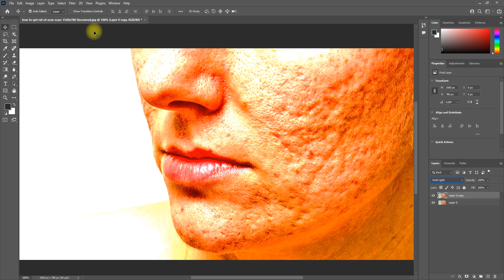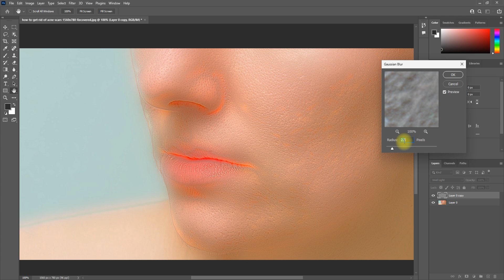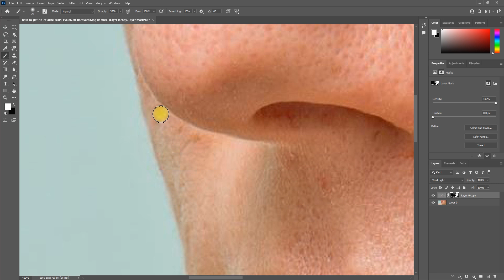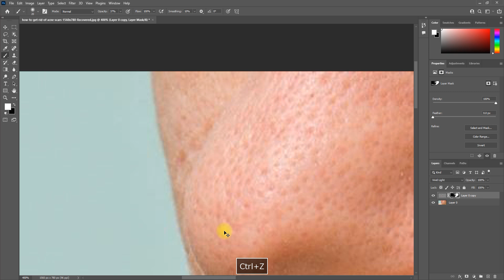Skin Retouching 2024 | High-End Face Retouching - Best Photoshop Tutorial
In this High-End Face Retouching Photoshop Tutorial, you will learn how to do Extreme acne spot Skin Retouching in 2024 using Photoshop. If you watch till the end I'm sure this will be the Best Photoshop Tutorial for you. In this tutorial, I Retouching image using frequency separation. Also, I will show you how to remove blemishes, wrinkles, acne scars, dark spots, and blackheads from the face naturally in Photoshop. I used a simple filter in this advanced face skin retouching Photoshop tutorial.

I hope you will love this Skin Retouching Photoshop tutorial.

Hi, everyone in this photoshop tutorial we will learn to create a Sneakers social media post.

social media poster design in photoshop in 2024
social media poster design in adobe photoshop in 2024
amazing social media poster design in photoshop
photoshop social media poster design in adobe photoshop
cool social media poster design in photoshop
instagram poster design in photoshop in 2024
Happy New Year 2023 Poster Design In Photoshop.
New year poster design in adobe photoshop 2024
new year 2024 social media poster design in photoshop
new year poster design in photoshop in 2024

Photoshop
Using Adobe Photoshop to create realistic product mock-ups which can be used as template mock-ups for rebranding, redesigning and applying changes to the product mock-up itself. This Photoshop tutorial will show you how to create a cricket social media post design in Photoshop, how to adjust the lighting, how to warp textures or smart objects and more. This Photoshop tutorial will teach you how to create a product mock-up by warping textures and brand designs onto a physical product before printing the design mock-up.

Here you can watch:
1. how to create a custom post design in photoshop.
2. custom cricket social media post photoshop tutorial.
3. easiest way to create custom social media poster design.
4. photoshop post design tutorial on custom product.

We understand the importance of staying up-to-date with the latest industry developments, and our channel is the perfect place to do so. We are constantly updating our content to ensure that our audience is always on the cutting edge of the design world. Whether it's new features in design software or emerging design trends, we'll keep our audience informed about what's happening in the industry.

Our channel is also a great place for our audience to share their own work and connect with other designers and digital artists. We encourage our audience to share their own designs and digital art on our channel and get feedback and critique from other members of the community.